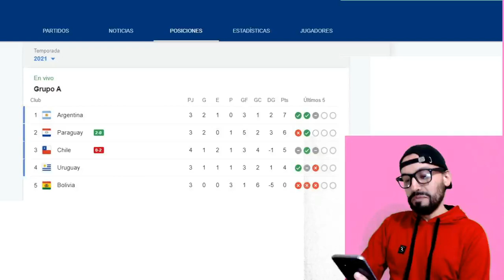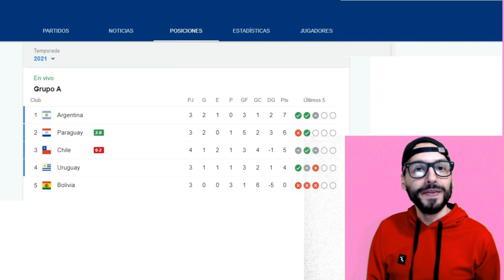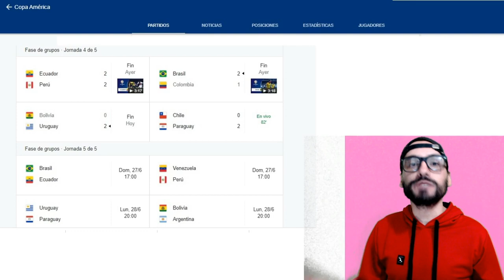BOLIVIA: PRIMERA SELECCIÓN ELIMINADA EN LA COPA AMÉRICA - ANÁLISIS